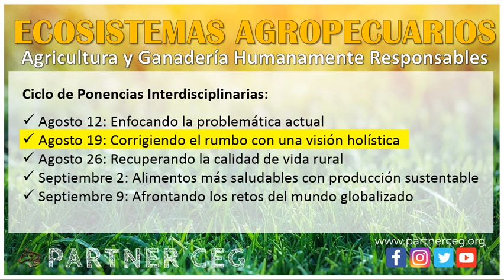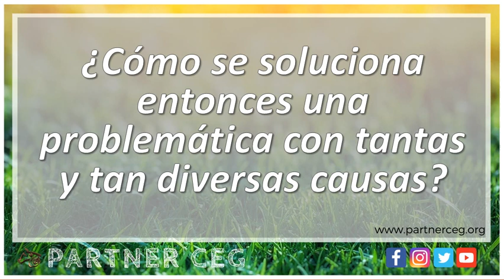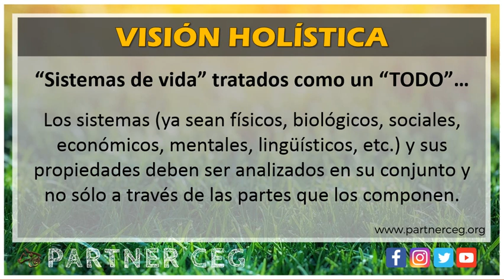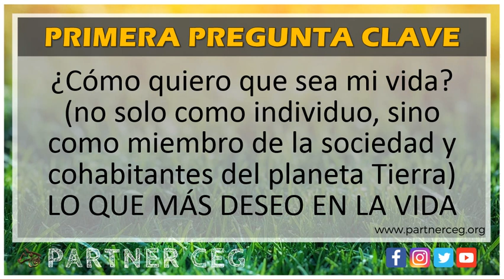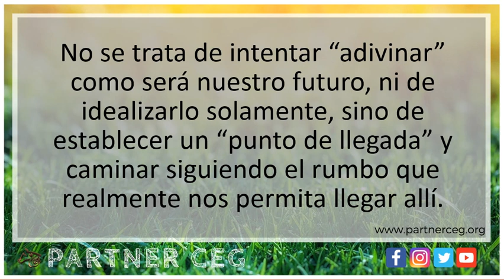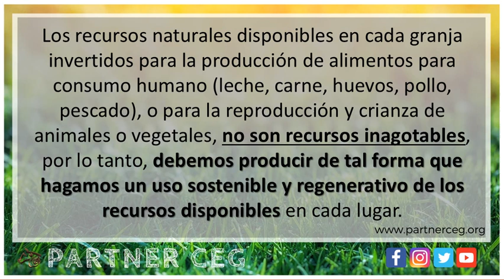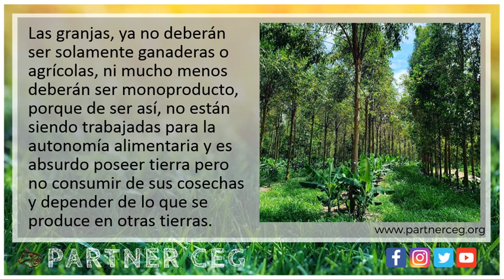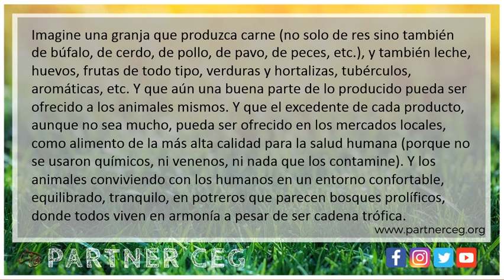Foro Mundial del Conocimiento 2.020 | Ecosistemas Agropecuarios Humanamente Responsables (Parte 2)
Evento: Foro Mundial del Conocimiento México 2.020
Organizador: Colegio Internacional de Profesionistas C&C (México)

CICLO DE PONENCIAS INTERDISCIPLINARIAS
Ecosistemas Agropecuarios Humanamente Responsables (Parte 2)
Conferencia: Corrigiendo el rumbo con una visión holística
Presentada por: Zoot. Esp. Michael Rúa Franco (Colombia)